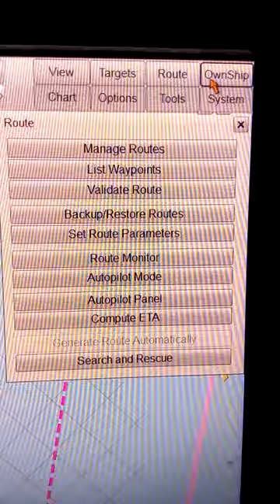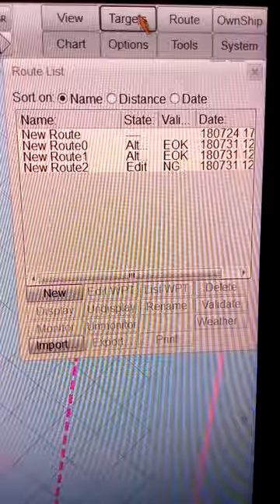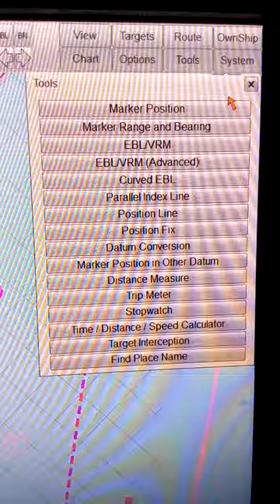HOW TO USED ECDIS(The Electronic Chart Display and Information System) MENU BAR/TOOL BAR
In this video I will go through the initial steps of setting up ECDIS. Explore the setting and functions of ECDIS in MENU BAR /Tool Bar.

My videos will touch almost all the topics dealing with maritime industry. Watch the video and change your career to oceans and seas.